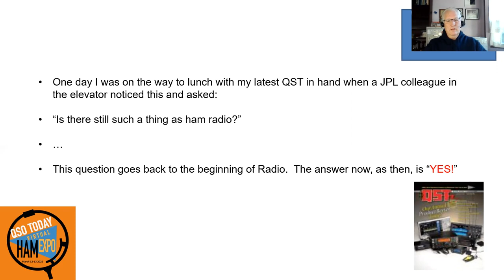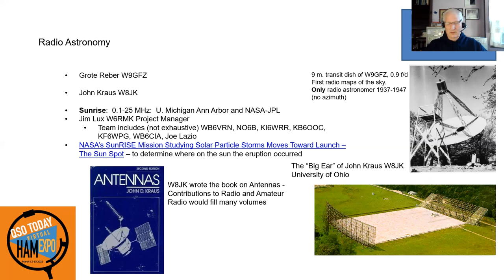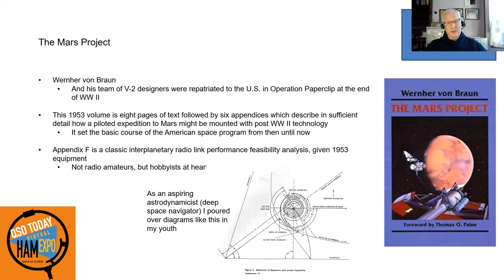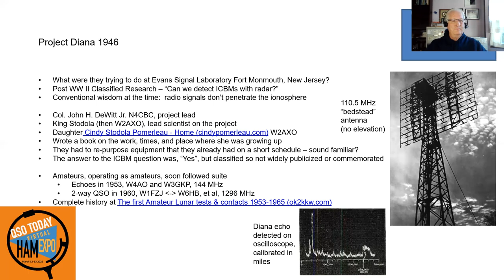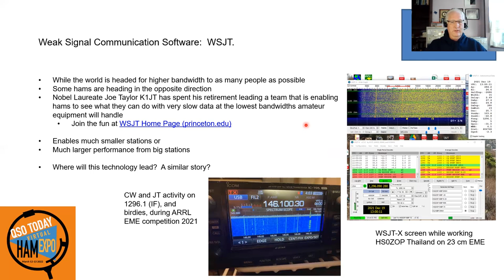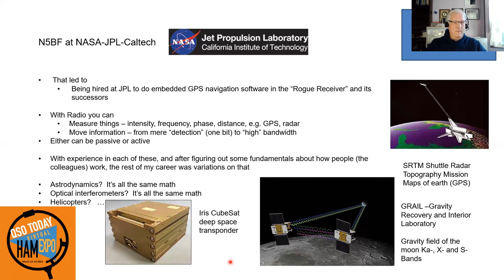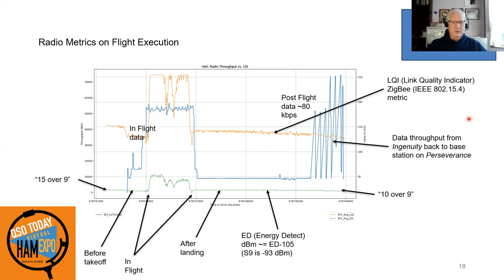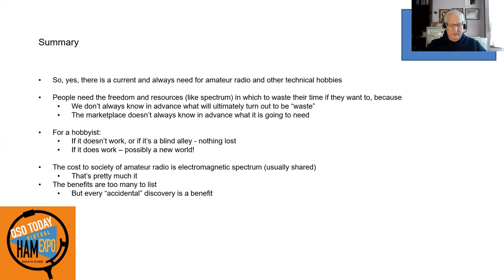Amateur Radio's contributions to mankind's biggest projects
The keynote presentation at the March 2022 QSO Today Virtual Ham Expo by Courtney Duncan N5BF, who spent 35 years at NASA's JPL or Jet Propulsion Laboratory in Pasadena, California.

Missions to deep space, the moon and Mars, supported by engineers and technicians at JPL and NASA, many of whom are amateur radio operators, demonstrate that serious avocational pursuits such as amateur radio are often crucial to goals ranging from project success, to the creation of new fields of research.

This presentation was made at the QSO Today Virtual Ham Expo.  Also visit the QSO Today Podcast for 1 hour interviews of ham radio operators who make these presentations